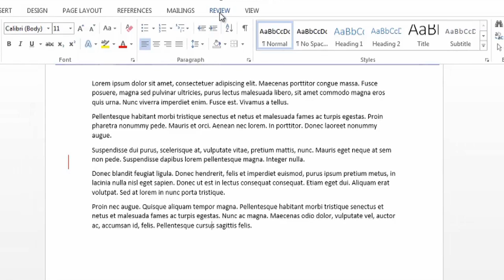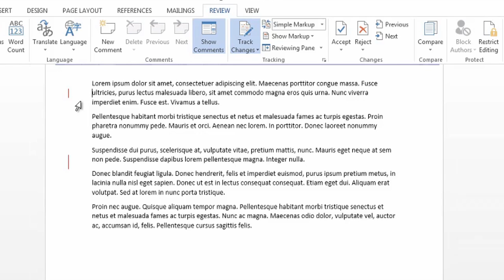How to Annotate in Microsoft Word : Using Microsoft Word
Annotating in Microsoft Word is a great way to mimic what you would do with a pen and a hard copy of the document. Annotate in Microsoft Word with help from a Microsoft Certified Applications Specialist and an Adobe advocate in this free video clip.

Series Description: Microsoft Word is one of the most popular word processing programs in existence for both the Mac and Windows platforms. Get tips on Microsoft Word with help from a Microsoft Certified Applications Specialist and an Adobe advocate in this free video series.